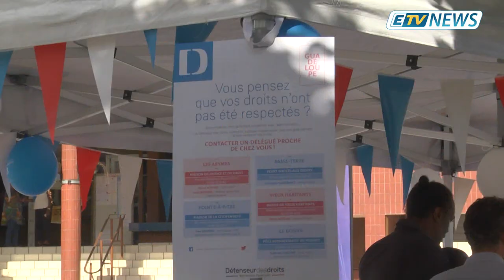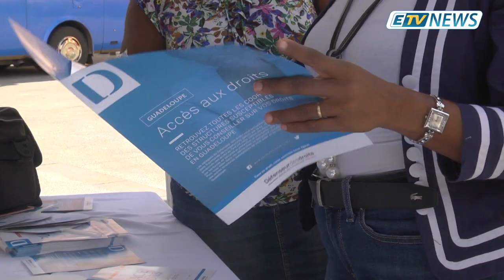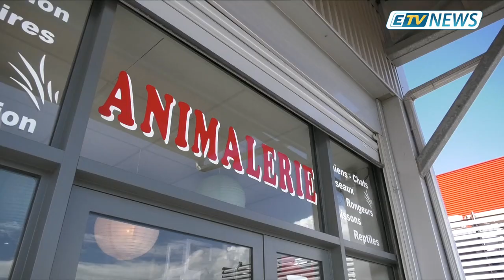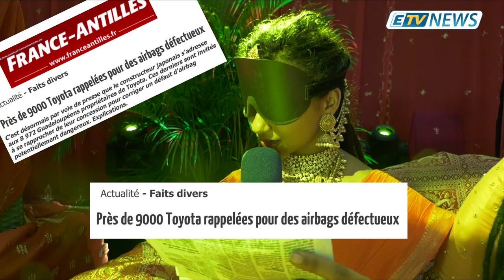JT ETV NEWS du 28 Novembre 2018